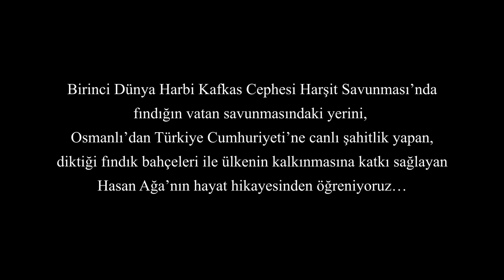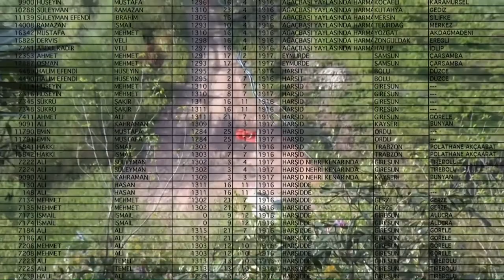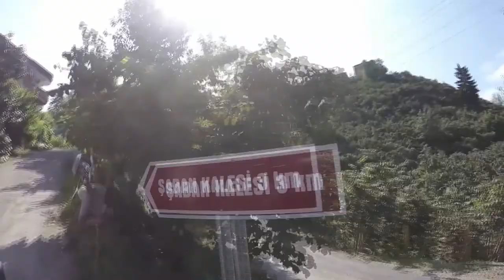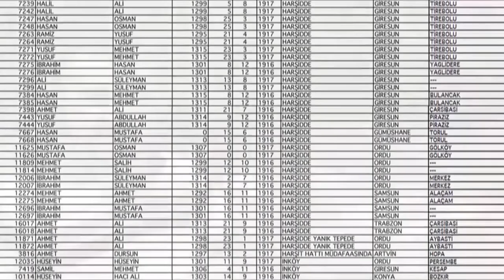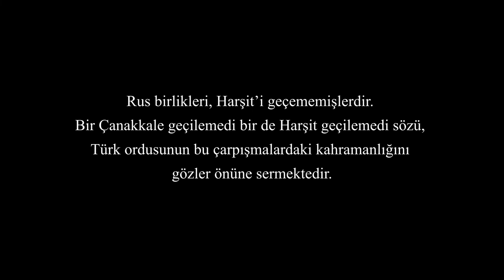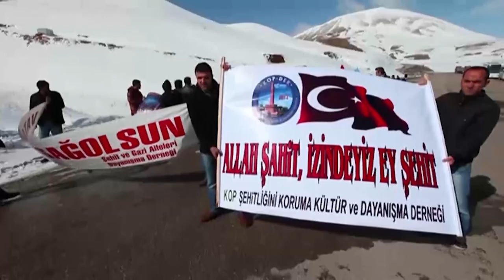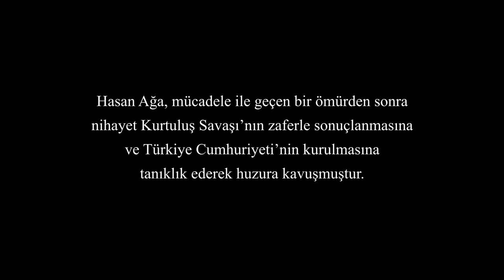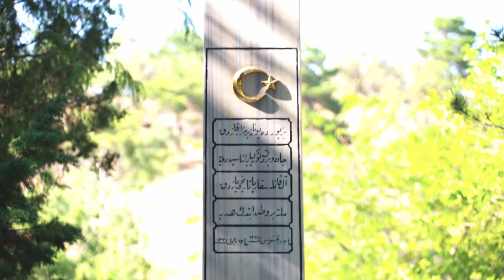Hasan Kandazoğlu Belgeseli (1840'tan 1940'a Tarihin Canlı Şahidi) 3.Bölüm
Son yıllarda  akademik çevrelerde sözlü tarih ile ilgili  önemli araştırma ve çalışmalar yapılıyor. Sözlü tarihi kaynaklar üzerinden belgesel çekiliyor. Sözlü tarihin önemi her geçen gün artıyor .
İlim kültür ve tarih araştırmaları Merkezi İKTAV Belgesel yayıncılık olarak bu belgeselde 1840'tan 1940'a kadar yaşanan olaylar ile ilgili bir asırlık geçmiş zamanın canlı şahidi Hasan Kandazoğlu'nun hayat hikayesini Devri Alem Belgesel Tv programı farkı olarak izleyeceksiniz..İyi seyirler.